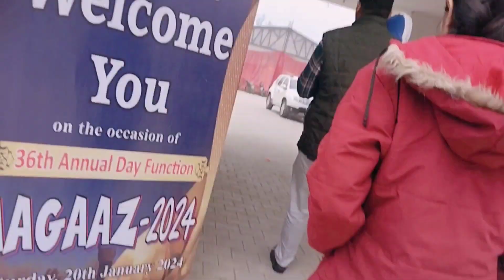kirt ka school 🏫 fangsan ma gya bacho na Keya mst Dan's 💃💃familyvlog